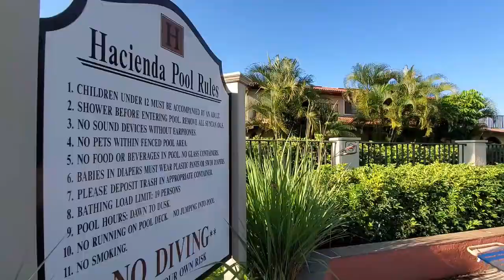Hacienda Village Homes in Bonita Springs Florida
Hacienda Village Homes in Bonita Springs Florida. Hacienda offer homes and townhomes for sale in a gated setting.  Features of Hacienda Village includes low fees, modest amenities and close proximity to many conveniences such as Bonita Beach.  To learn more about homes and townhomes for sale in Hacienda Village read also